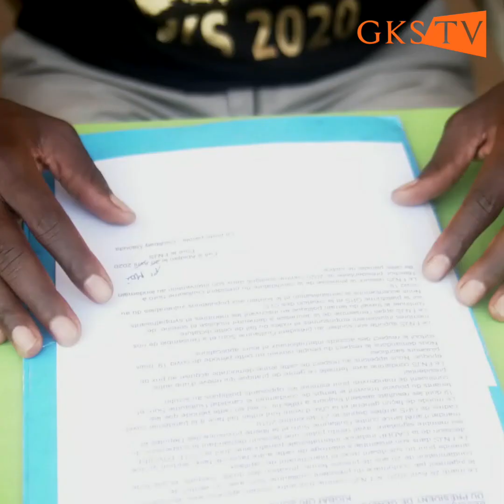Déclaration du FNJS suite à la condamnation par contumace du President Guillaume SORO